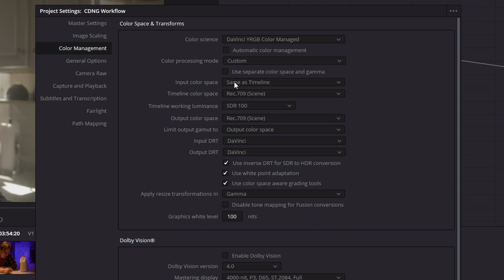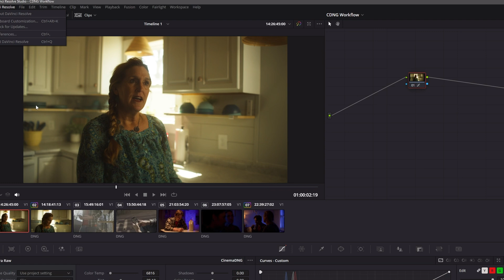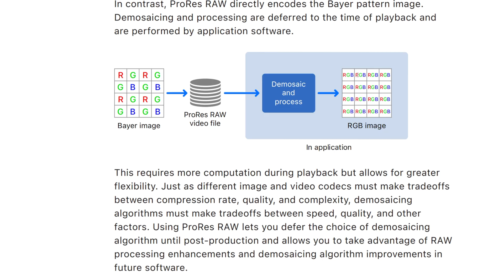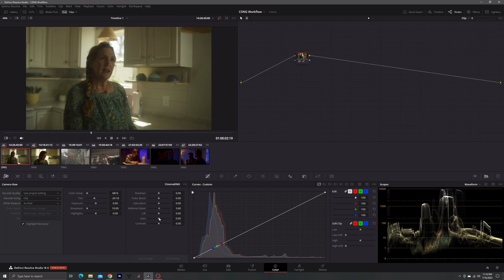I WAS WRONG! A Better Way To Color Grade ProRes Raw CDNGs | Resolve 18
Working with Cinema DNG (CDNG) in DaVinci Resolve has always been complicated. Even with Resolve 18, the convolutedness hasn't disappeared. In this video, I am going to show you one of the best Color Management Settings I was recently shown, when it comes to Cinema DNG in DaVinci Resolve with Resolves Color Management Engine.

Photo & Video Gear I recommend:

My Favorite Hybrid Camera | Nikon Z9
Favorite 35mm EF Lens | Sigma Art 35
Favorite 50mm EF Lens | Sigma Art 50
Favorite 85mm EF Lens | Sigma Art 85
Favorite Vlogging EF Lens | Canon 16-35 III L Series
Favorite Budget Hybrid Camera | Canon EOS R
Favorite Zoom RF Lens | RF 28-70 F2 L
Favorite 50mm FR Lens | RF 50MM L
Favorite 85mm RF Lens | RF 85mm L
Favorite Vlogging RF Lens | RF 16mm
Favorite Drone | Mavic 3
Favorite Gimbal | DJI RS3 Pro
Favorite Follow Focus | Tilt Nucleus M
The Best Bi-Colored LED Panel On The Market | Zolar Toliman 30S
Favorite COB Light | Aputure 120D II